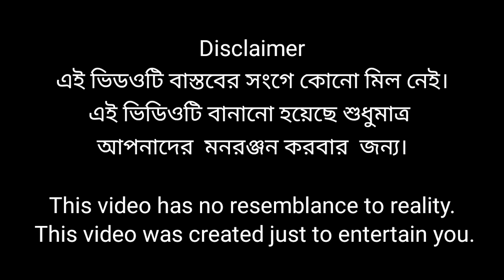আনফিট পুলিশ l Unfit Police । Sofik, Riyaj & Sraboni । Bangla Natok । Palli Gram TV Latest Video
আনফিট পুলিশ  l  Unfit Police । Sofik, Riyaj & Sraboni । Bangla Natok ।

Bangla Funny Video Unfit Police
Sofiker New Natok Unfit Police

New Natok Unfit Police
Sofiker New Natok 2024
Sofiker Shikkha Mulok Video Unfit Police